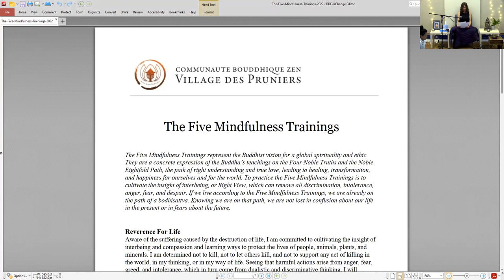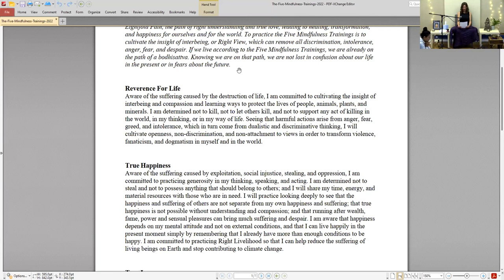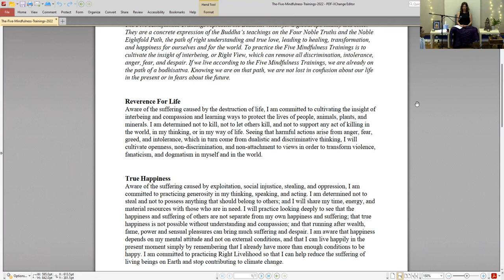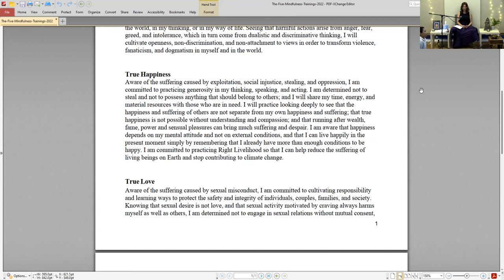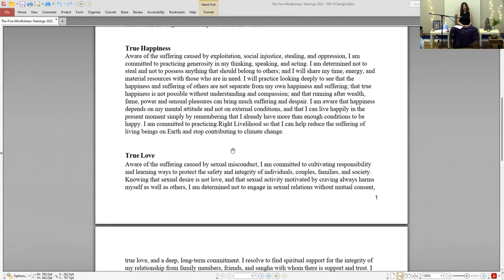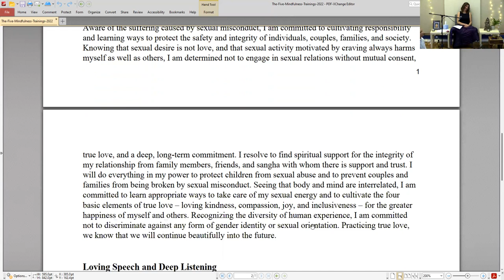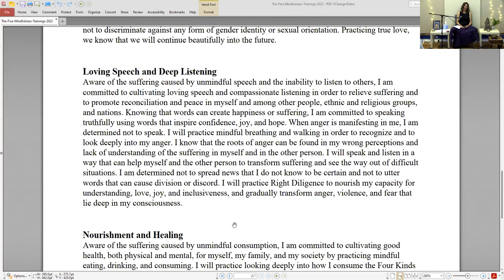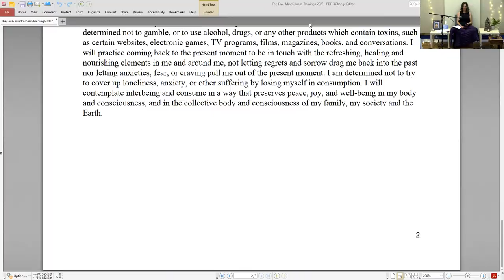Happy in-ter-dependence Day!!!! (Interdependance Day!!! AKA Interconnection OR Inter-being!!!)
Augusta Hopkins leads the Mindful Monday offering of Spiritual Friends Sangha, AKA SF Sangha, at the San Francisco Dharma Collective's monthly recitation of Mindfulness Trainings from the Plum Village Community of Engaged Buddhism.

Today is July 4, known as Independence Day in the United States, it is a celebration that commemorates the signing of the Declaration of Independence.  White MEN in the so-called United States of America proclaimed their independence from Britain on that day in 1776. It TOOK years for Women and People of Color to gain their so-called freedom!

AND the truth is NONE of US are actually independent. We all are dependent on each other, as much as we might wish for it to be otherwise. We are dependent on our bio-moms, or surrogate moms,  to carry us for 9-months after the zygote is formed when the sperm fertilizes the egg.  After those nine-months, or so, we were born, and were utterly helpless and dependent on other humans to feed, shelter and clothe us - FOR MANY YEARS.

Today we are STILL INTERDEPENDENT we simply don't often recognize it. Look at a flower, you can see how it is dependent on the sun and the rain, the soil and the microbes in the soil. You can see how it is dependent on the bird, animal or human who planted the seed, and the original flower that the seed came from, and you can see how the flower is dependent on the bee which pollinated that prior flower. You know that if it's too cold the flower won't bloom and if it is too hot it will shrivel up and die quickly. WE ARE THE SAME! We all inter-are!!!  We, and our mood, and mind state, are dependent on many causes and conditions. You know it's true :)

Please enjoy this short Dharma Talk, 30 minute settling meditation, and sharing of the Five Mindfulness Trainings of the Order of Interbeing.

🔴 Documents shared:
Wat Suan Mokkh

🌺 Join Augusta every Monday at 5:30 at the SF Dharma Collective, 2929 24th Street, or online via Zoom